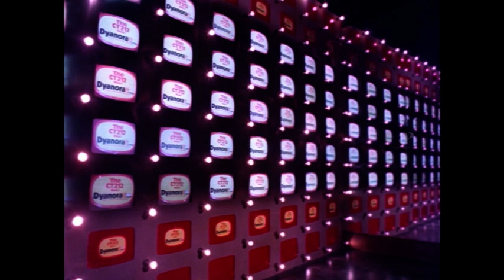Super Star Rajinikanth Birthday Special Jukebox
Herer's wishing Super Star Rajinikanth A Very Happy Birthday. Watch some of the super hit video songs of Rajini from super hit Tamil Movies

1. Song: Podhuvaga En Manasu @00:11
Movie: Murattu Kaalai
Singers: Malaysia Vasudevan

2. Song: Raman Aandalum @05:16
Movie: Mullum Malarum
Singers: S. P. Balasubrahmanyam, L. R. Anjali and Chorus

3. Song: Ennamma Kannu @10:47
Movie: Mr Bharath
Singers: Malaysia Vasudevan, S. P. Balasubrahmanyam

4. Song: Kaalai Kaalai @15:10
Movie: Manithan
Singers:  S. P. Balasubrahmanyam, S. P. Sailaja

5. Song: Naan Pokkirikku @19:04
Movie: Pokkiri Raja
Singers: S. Janaki, Malaysia Vasudevan

6. Song: Adi Raakumuthu @23:34
Movie: Ejamaan
Singers: S. P. Balasubrahmanyam

7. Song: Vechikavaa @28:30
Movie: Nallavanukku Nallavan
Singers:  K. J. Yesudas, S. Janaki

8. Song: Aadi Maasam @32:41
Movie: Paayum Puli
Singers:  S. P. Balasubramanyam, S. Janaki